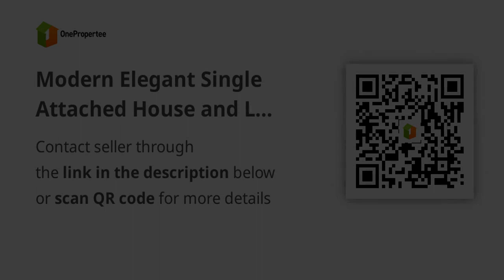Modern Elegant Single Attached House and Lot in Antipolo City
House Type: Single Attached House
Number of Bedrooms: 3
Number of Bathrooms: 3
Floor Area in sqm: 160 sqm.
Lot Area in sqm: 123 sqm.
Number of Floors: 2
Number of Car Parking Spaces: 2